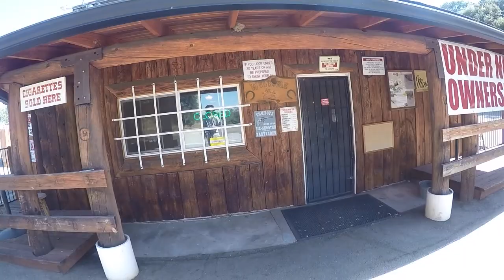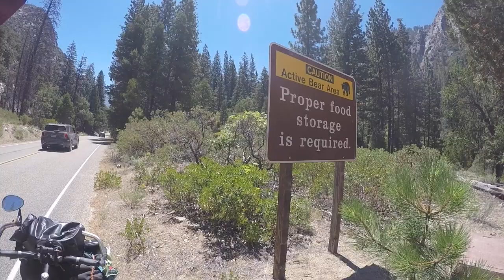KING'S CANYON E SEQUOIA NATIONAL PARK: cicloviagem sustentável nos EUA | AVVR 33#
Depois de subir quase 100km empurrando a bicicleta, Luís visita seu primeiro Parque Nacional: KINGS CANYON E SEQUOIA NP. Entre árvores gigantes e montanhas pontudas se surpreenda com lindas paisagens na terra dos ursos da Califórnia!

Faça sua contribuição ao canal, apoie a produção de conteúdo e receba na sua casa uma obra de arte!